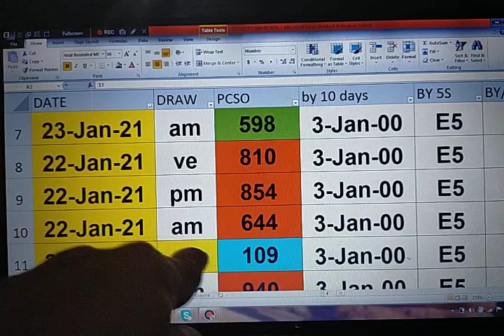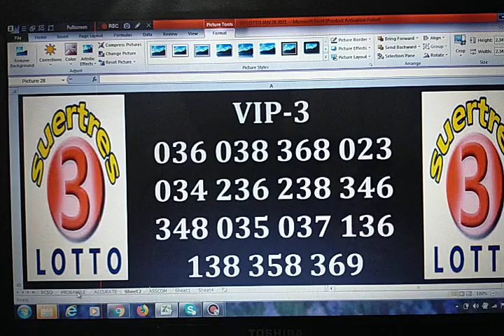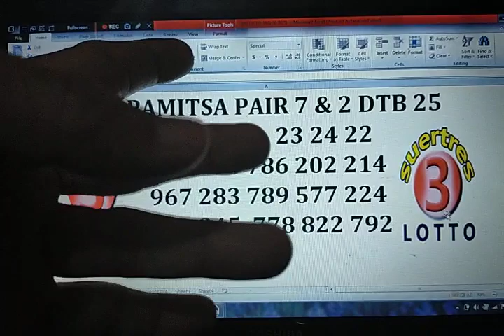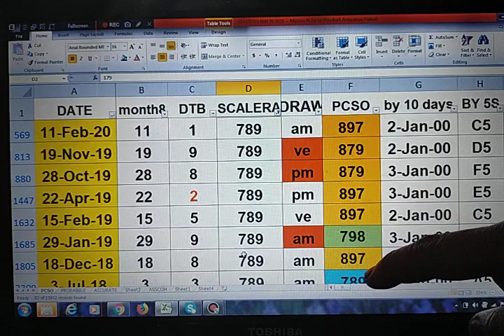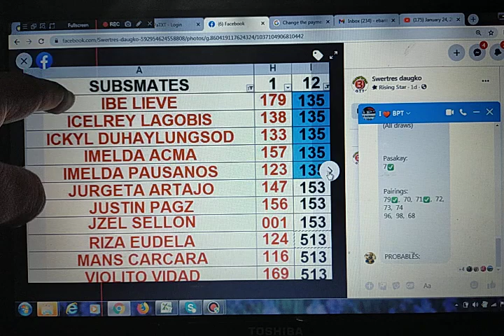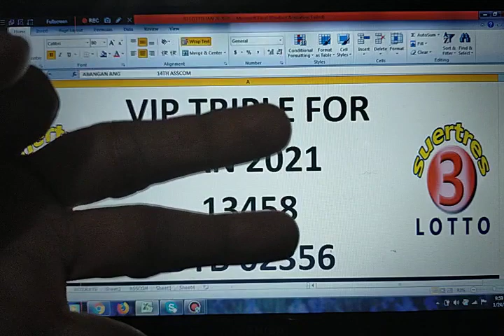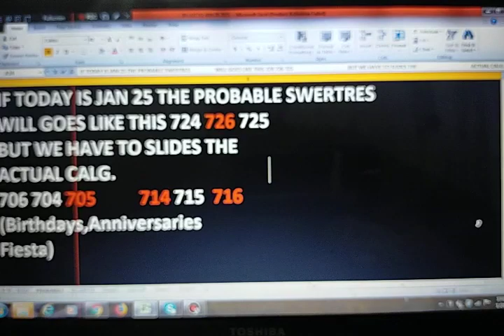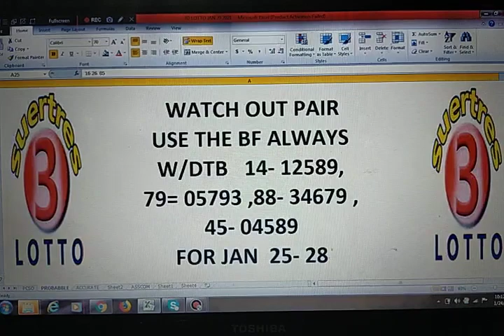January 25, 2021 1HOw to Win SWERTRES lottery draw using my PAMITSA 4 & 5. IS Waving!!CONGRATS!